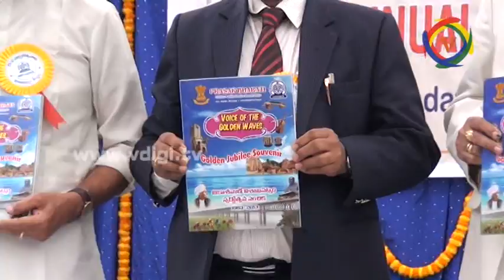All India Radio Visakhapatnam 51Th Annual Day Celebrations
సిరిపురంలో అల్  ఇండియా రేడియో 51వ వార్షికోత్సవ వేడుకలు